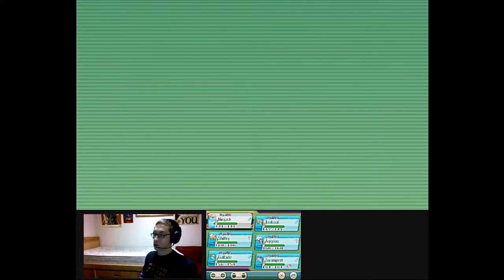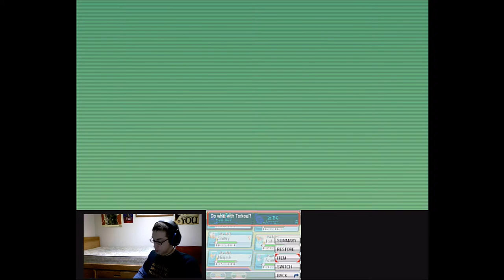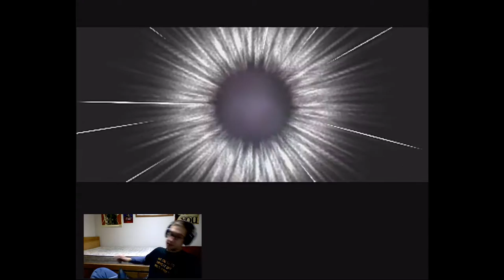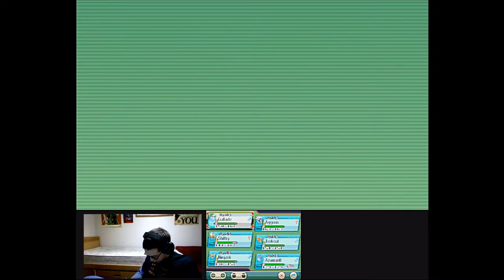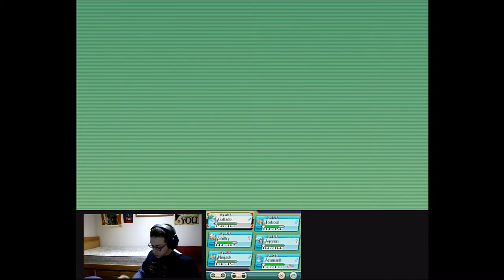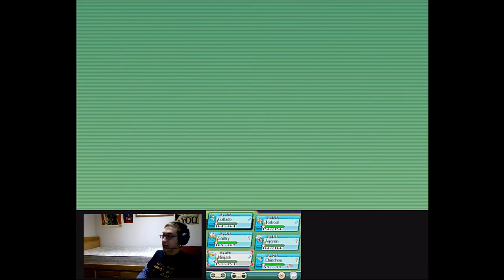Level: Max - Wally's Final Challenge! - Part 23 - Victory Road! - Let's Fail at Pokemon Omega Ruby!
Now, it is time for Victory Road! Let's do this! Tons of Trainers everywhere! And odd puzzles! And some cool stuff! Like the TM Psychic! And Flamethrower!
Wait...who is...WALLY! I AM SO DEAD! He has a good variety of Pokemon, and they are al pretty tough, not to mention a Mega Gallade!
We finally made it, Pokemon League Center Gate! This place looks awesome! And...Mewtwonite Y!...Not sure why though!
Also going back to that 1 Waterfall gets us X-Scissor!
Now...it's time for the Elite Four!